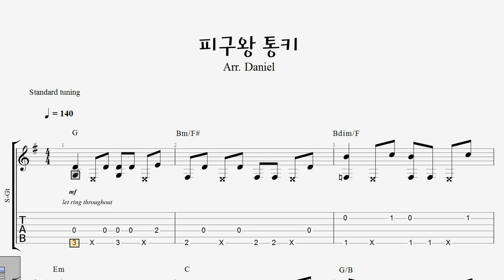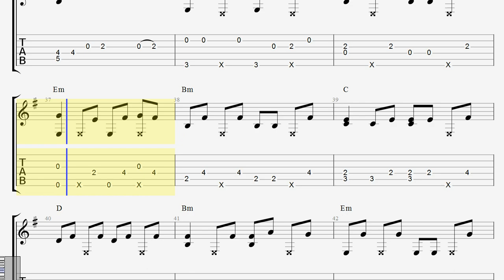피구왕 통키 / 기타타브악보 / 핑거스타일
안녕하세요, 다니엘입니다.

오늘은 '피구왕 통키'를 들고 왔습니다.

사실 이 곡은 예전부터 편곡하고 싶어서, 기본악보를 만들어 두었습니다.

그런데, 편곡이 너무 어려워서 몇달 동안, 악보를 보았다가 접었다가 보았다가 접었다가 했었습니다.

빠른 곡인데, 싱코페이션이 있고, 또한 락버전이라서,

도대체 어떤 방향으로 편곡을 해야할지 몰라서, 너무 너무 어려었습니다.

특히 락기타에서 '파워코드' 느낌을 살리면서, 동시에 멜로디를 얹어야 하기 때문에... ㅠㅠ

그래서, 정한 것이 '퍼커시브'에 '멜로디'를 얹고, 베이스를 두번 연속연주해서 '파워코드' 느낌을 주는 것이었습니다.

어려운 곡을 만날 때마다 포기하지 않고, 도전하고, 완성되었을 때의 기쁨은

아마도 구독자분들이 제가 만든 악보를 보시고, 연주를 완성하셨을 때와 같을 것 같네요.

그럼, 여러분들도 오늘 '도전'해 주세요~ ^^

모든 곡은 직접 편곡하고 있고요, 1일 1곡(1편곡)을 목표로 하고 있습니다.

(1일 1곡의 기준은 시간이 아니고, 잠입니다. 그날 못 올렸으면, 밤을 세우더라도 편곡하고, 업로드하고 잠니다. 저도 다른 직업이 있고, 이 채널은 재능기부로 생각하면서 시작했습니다. 부족한 면이 엄청나게 많지만, 그냥 재미로 봐주세요. ^^)

편곡할 때의 기준은 아래와 같습니다.

1. 최대한 연주하기 쉽게 만든다.

2. 연주하기 여러운 키(조)일 경우는 키를 바꾼다.

3. 너무 낮은 곡의 경우는 키를 높여서, 멜로디가 화음반주에 묻히지 않고, 부각하도록 한다.

4. 3플랫 안에서 연주가 가능하도록 하고, 가능하면 5플랫을 넘지 않도록한다.
(곡의 아름다움이나 즐거움을 위해 간혹 의도적으로 더 높은 플랫을 사용하기도 하지만, 정말 많지 않음)

이러한 조건을 충족하려다 보니, 곡의 완성도가 높지 못함을 스스로 인정합니다.

완성도도 높고, 높은 수준의 기타타브악보는 다른 수 많은 분들이 이미하고 계시니, 그 분들의 악보를 참조하시면 될 것 같습니다.

이 채널은 음악을 좀 더 쉽게 접근하고, 즐기기 원하시는 분들을 위해 만들고 있음을 밝힙니다.